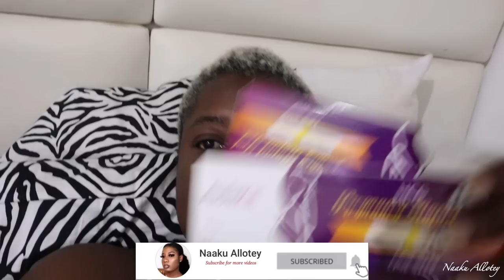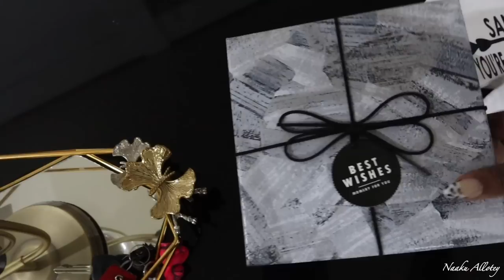FINDING OUT I AM PREGNANT + TELLING MY HUSBAND I AM PREGNANT || FIRST TIME MOM||MY PREGNANCY JOURNEY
Hi luvs 💕 I’m back with another video after a long break 🙈. This video is about finding out I am pregnant and telling my husband I am pregnant.
This is me sharing my pregnancy journey with you as a first time mom.

I know by now most of you know I am pregnant from my pregnancy announcement video so in today's video you get to know how i found out I am pregnant and how i informed my husband I'm pregnant.

My pregnancy vlog 2023.